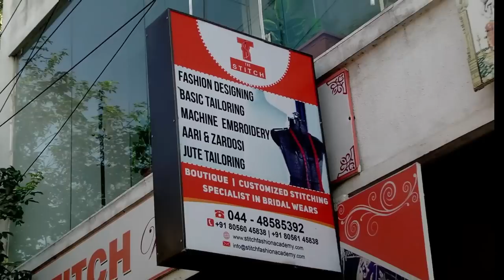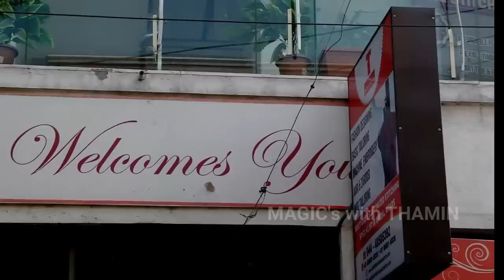Womem Empowerment Startup Entrepreneur for Womens | Exclusive Interview in tamil 2019